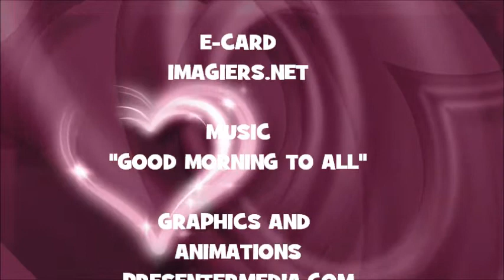¡FELIZ CUMPLEAÑOS KELSEA!